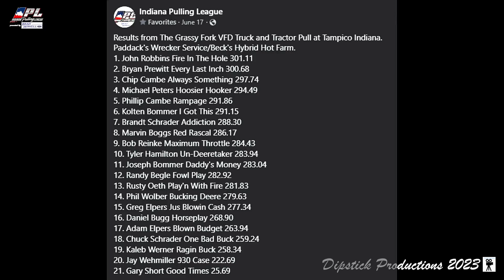IPL Hot Farm Tampico IN 16Jun2023